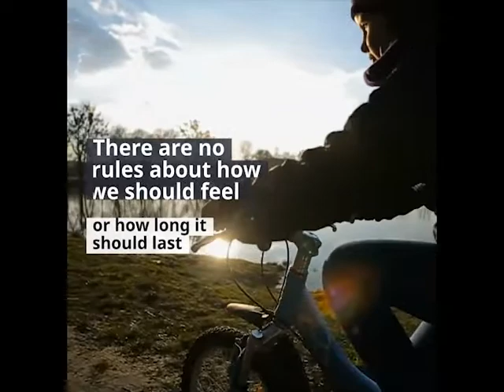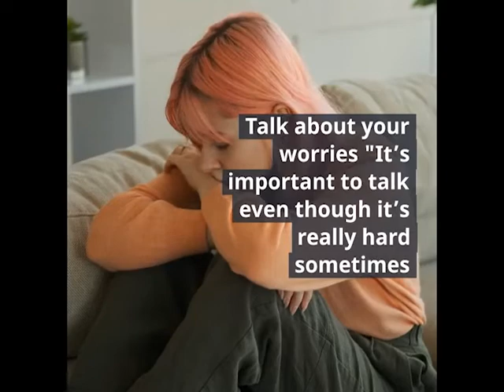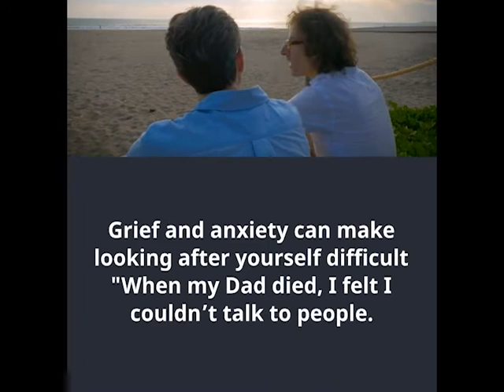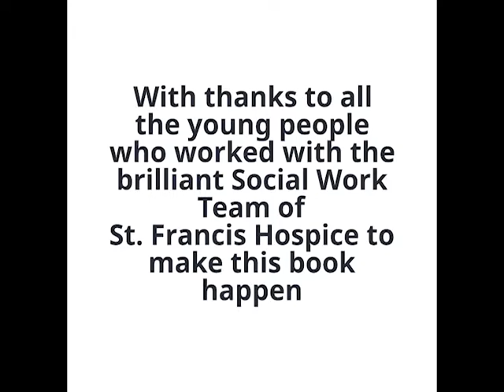Finding your Way through Grief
A introduction to a book written by and for teenagers and young people working with bereavement supports of St. Francis Hospice Dublin.